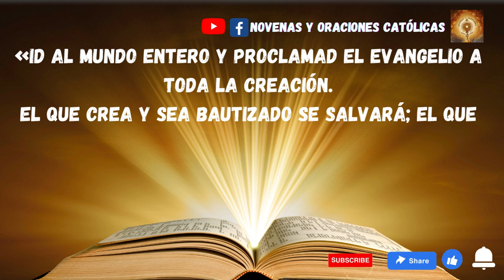Lectura del Santo Evangelio de hoy 25 Enero 2023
En aquel tiempo, Jesús se apareció a los once y les dijo:

«Id al mundo entero y proclamad el Evangelio a toda la creación.
El que crea y sea bautizado se salvará; el que no crea será condenado.
A los que crean, les acompañarán estos signos: echarán demonios en mi nombre, hablarán lenguas nuevas, cogerán serpientes en sus manos y, si beben un veneno mortal, no les hará daño. Impondrán las manos a los enfermos, y quedará